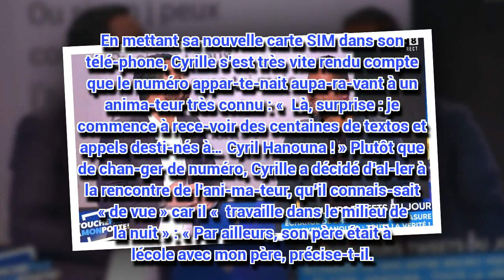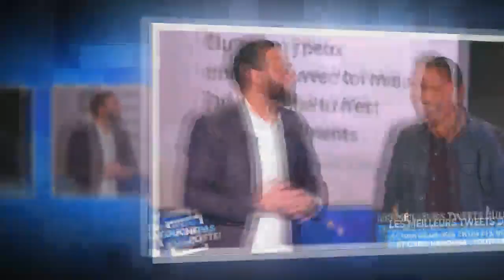Confondu avec Cyril Hanouna, cet homme vit « l’en­fer » depuis huit mois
Il s’ap­pelle Cyrille, et ce n’est pas son seul point commun avec Cyril Hanouna : cet homme possède l’an­cien numéro de télé­phone de l’ani­ma­teur de C8. En consé­quence, il reçoit régu­liè­re­ment des textos plus ou moins sympa­thiques…